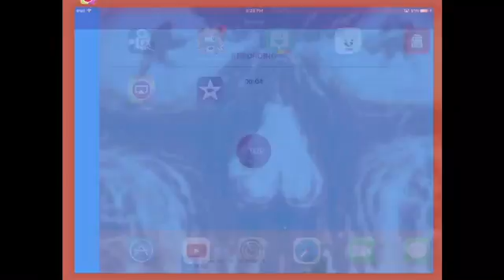Subscribe to upsidedown kids